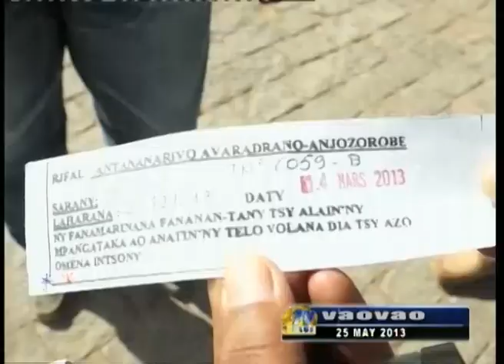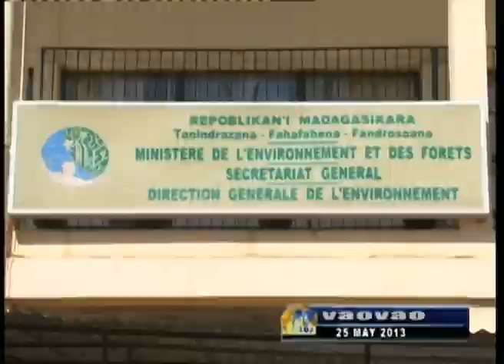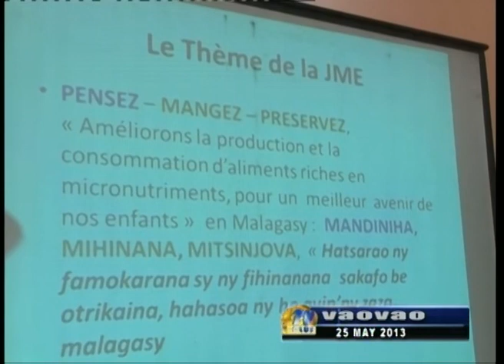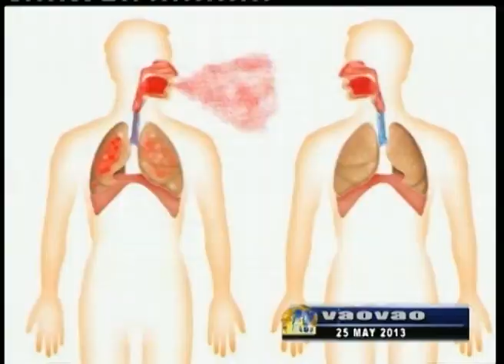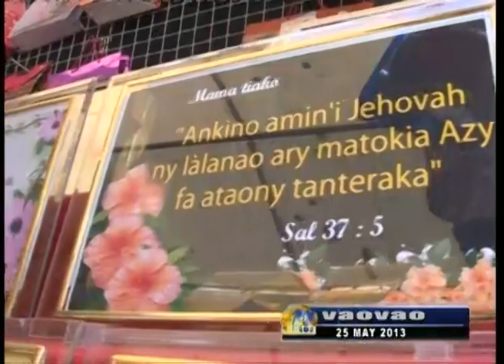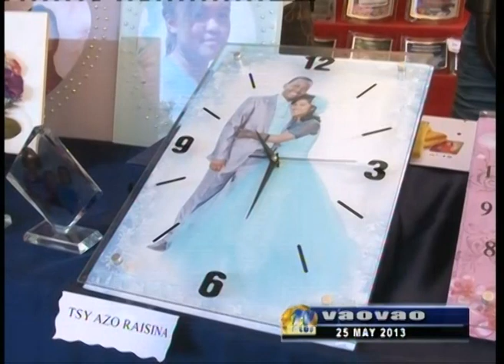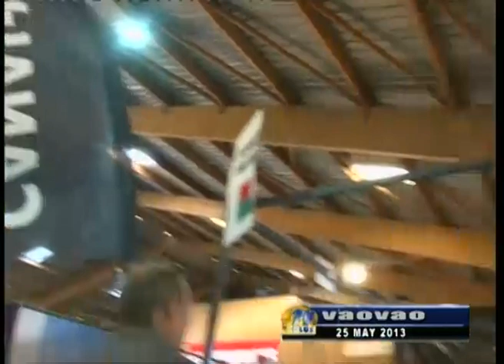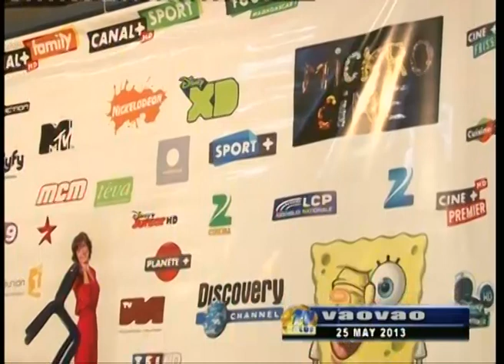VAOVAO DU 25 MAI 2013